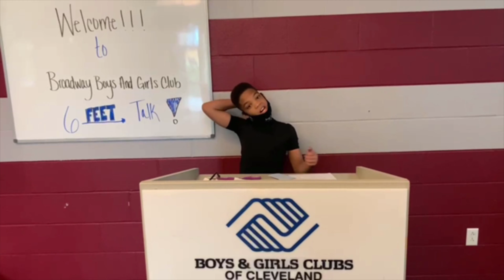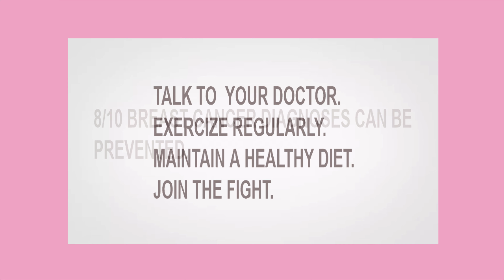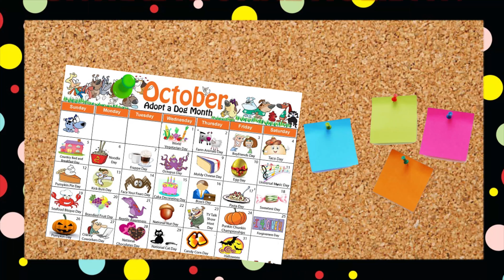Epsiode 3: The 6 Feet Away Talk Show, What's Trending, Nail Salon, and National Nut Day: October 21